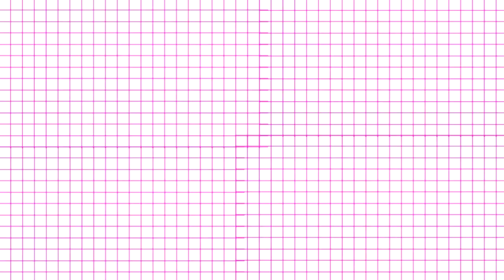♥DIY BLUSA FACIL DE HACER/Belita ♥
Como transformar tu ropa vieja a nueva, apoco no quedo super cute este top, es muy facil de hacer y super moderno para esta temporada